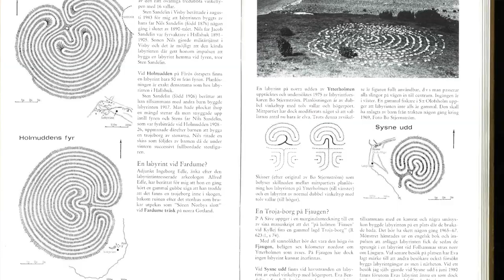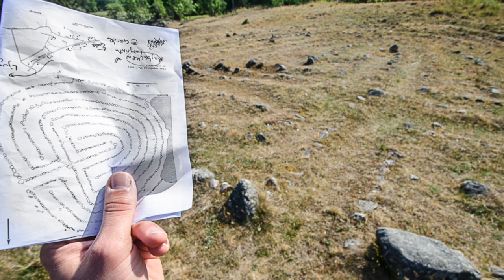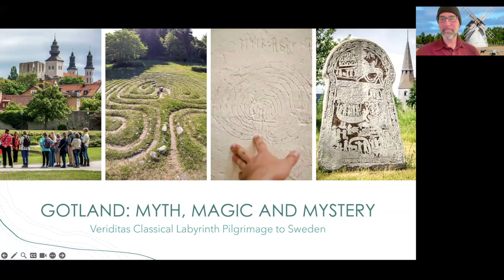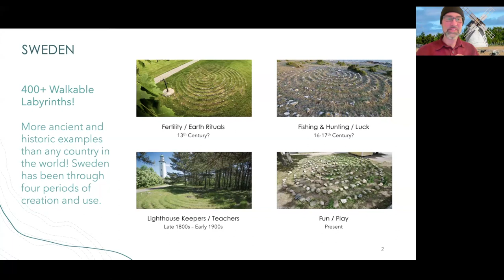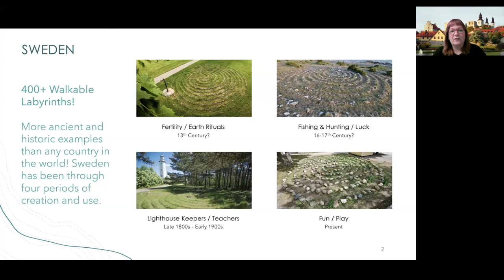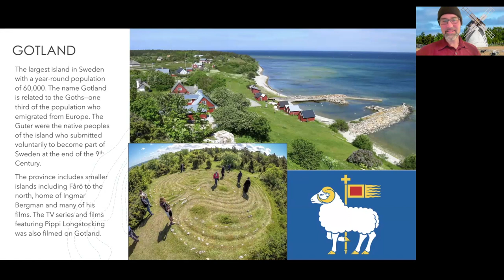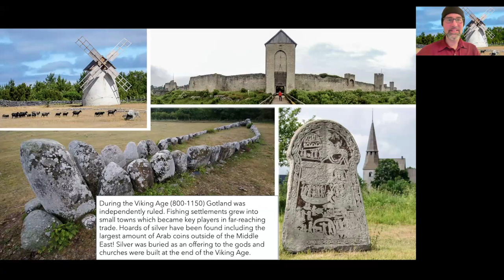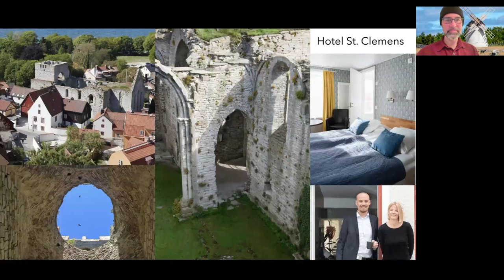Swedish Classical Labyrinth Veriditas Pilgrimage to Gotland 2024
Join us June 16-23rd, 2024 for one special week on an enchanting island in the Baltic Sea, we will follow the mytho-poetic thread of “The Maiden in the Labyrinth.” Connecting millennia, centuries, and our present day, we will share local stories, songs, images, and contemplative practices to weave together the myth, magic, and mystery of Sweden.

Lars Howlett (DiscoverLabyrinths.com) and Valarie Budayr (Mongata.org) will be your guides for this unforgettable journey to the island of Gotland, where we’ll explore, walk, and contemplate a stunning variety of outdoor classical labyrinths.